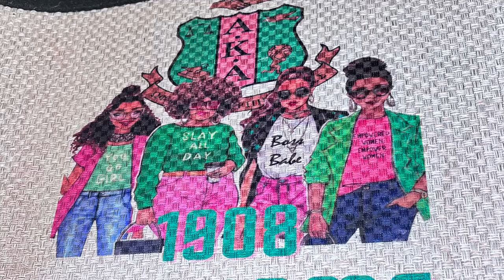DIY AKA Sorority Porch Sign & Mat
Watch my baby help me with orders ❤️